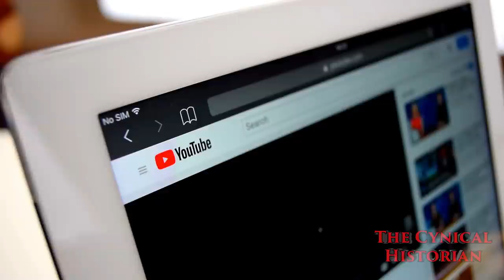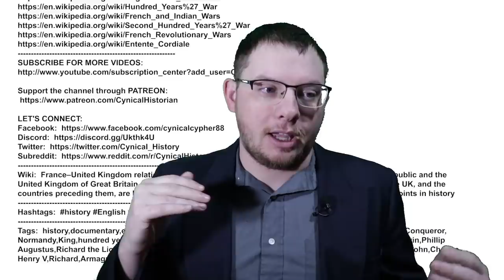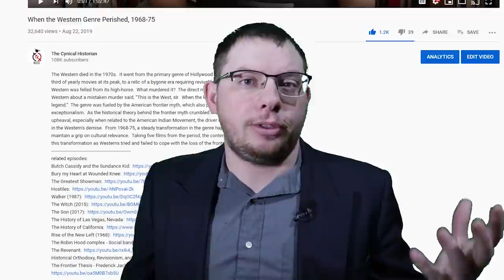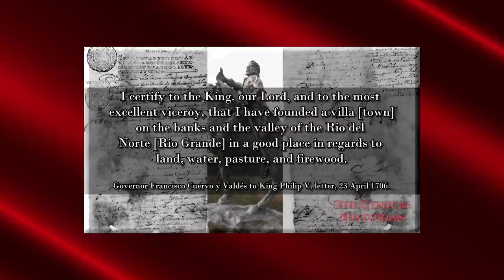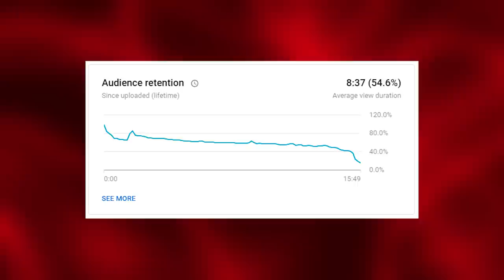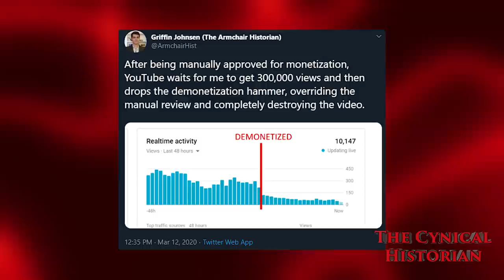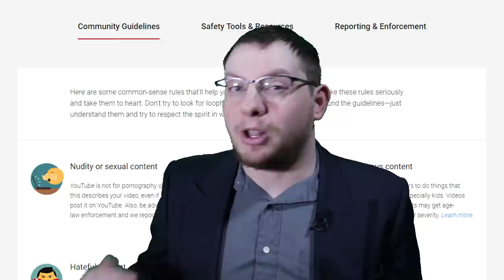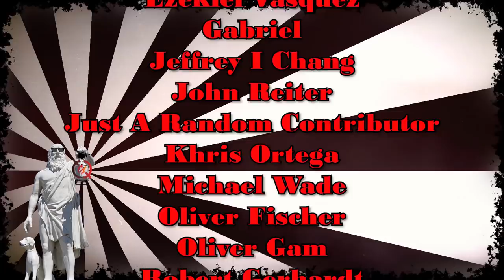New Media Frontier : The Scholarly Value of YouTube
This is a conference paper called:  "New Media Frontier:  The Scholarly Value of YouTube," delivered for the National Council on Public History (NCPH 2020) in lieu of an in-person panel.  The benefits include:  Easy publication, Experimentation, building a reputation, Copyright permissions, Description and pinned comments, feedback, Visual medium.  The problems include:  medium limitations, boredom, journalists, commenters, Demonetization, Community guidelines
1:25 - debunking a meme
3:30 - state rivalries
3:30 - California history
3:30 - History of Las Vegas
3:30 - History of Albuquerque
4:15 - Based on a True Story playlist
9:00 - Renegades of S. Nevada
9:15 - History of Albuquerque
14:15 - theory on demonetization
14:15 - sneak demonetization
14:35 - my most popular episode
17:10 - appropriating legitimacy
17:40 - The Promise